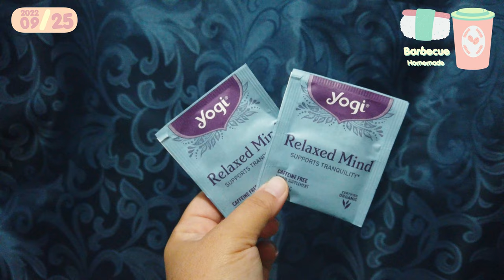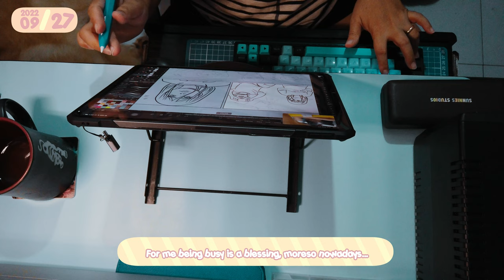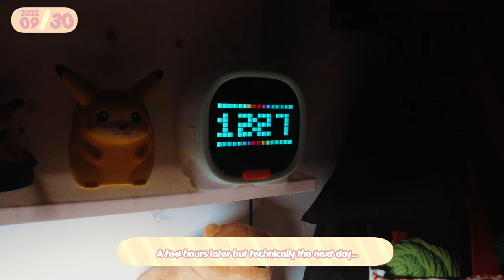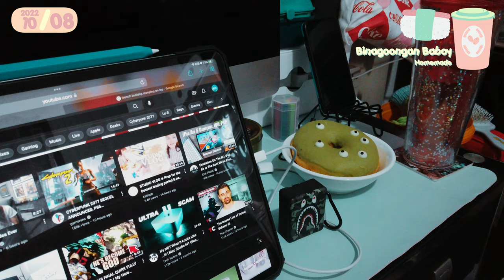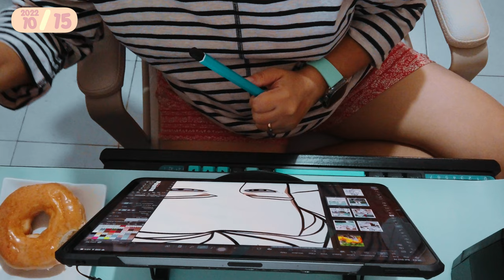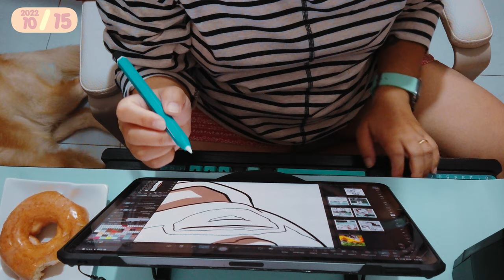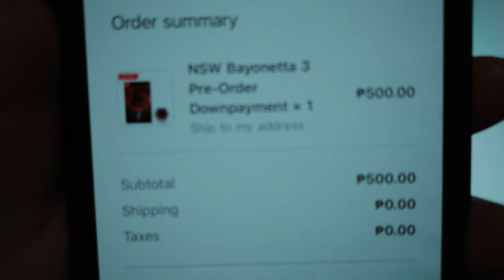VLOG 12 - DIY Sweater New Controller and Upgraded Breakfast Nook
Simple cozy and easy but not minimal living with 2 Chowchows, 1 Rottweiler and 1 Siamese cat.